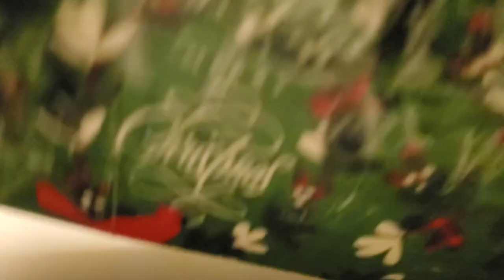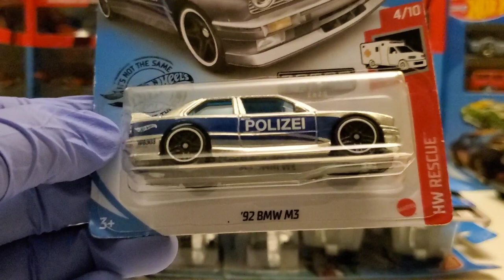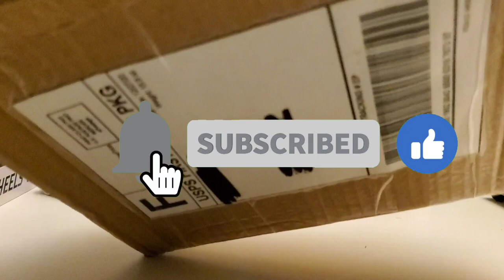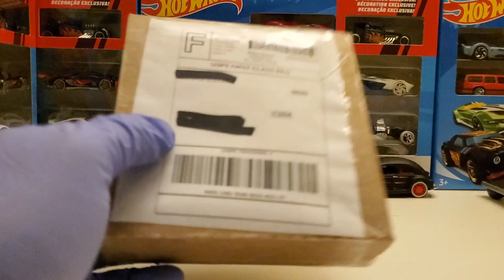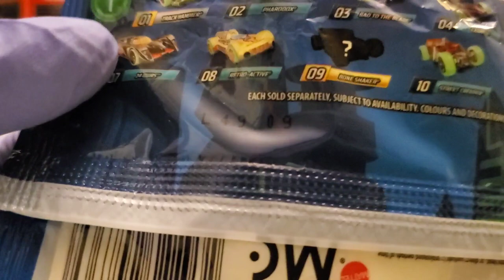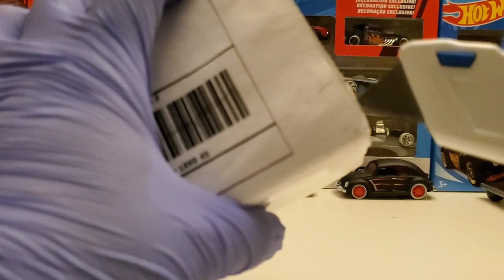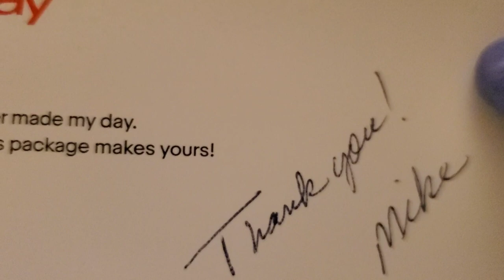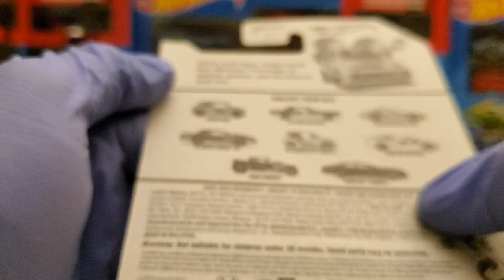Hunting Online, Dapat Hot Wheels Langka yaitu Penghapus Hot Wheel's Termahal di dunia.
Hunting Online , Penghapus Hot Wheel's termahal didunia. Kalo kita masih ingat ketika kita masih Tk, SD atau SMP kita masih menggunakan penghapus yang sangat murah. tetapi penghapus yanb satu ini dari hotwheels dan harganya termahal di dunia. bayangkan kalo kalian beli penghapus 1.5 juta mau ga? pasti ga mau. tapi kalo kolektor hot wheels pasti mau. yuk langsung aja tonton videonya.
bagi yang mau order Hot Wheels langsung ke
FB saya : Tomas Sütjiarto
IG saya : sky_on_the_snow